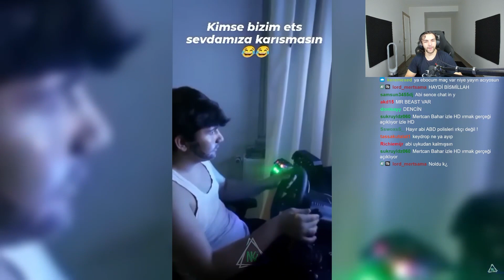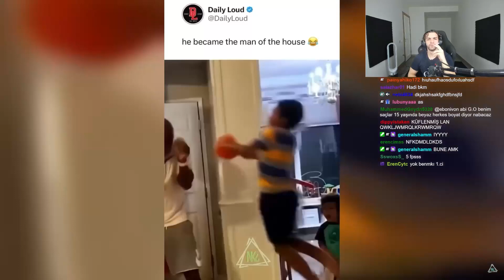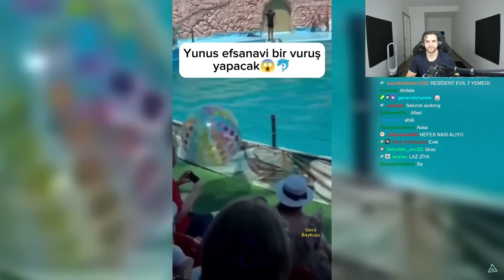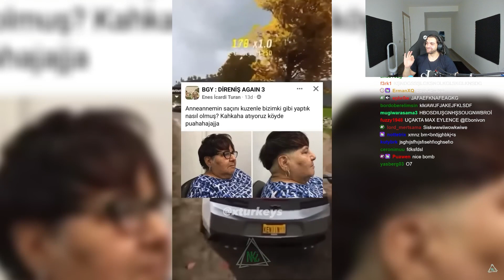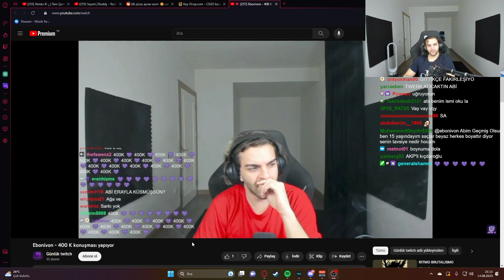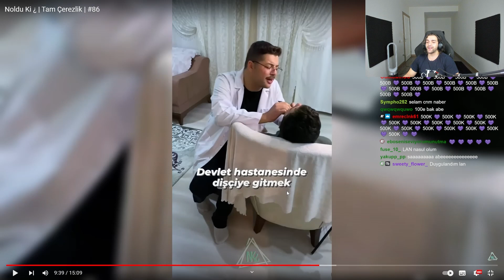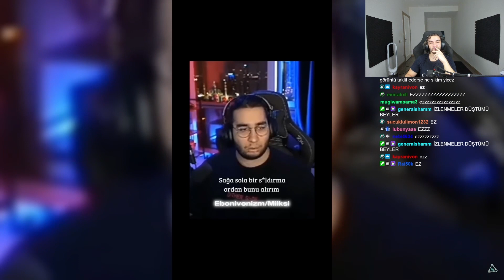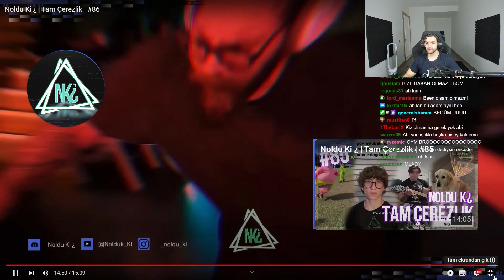Ebonivon | Noldu Ki ¿ | Tam Çerezlik | #86 İzliyor!!